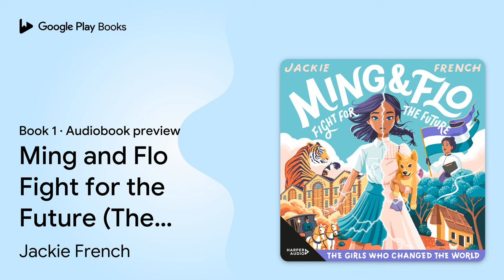Ming and Flo Fight for the Future (The Girls… by Jackie French · Audiobook preview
Ming and Flo Fight for the Future (The Girls Who Changed the World, #1)
The Girls Who Changed the World · Book 1
Authored by Jackie French
Narrated by Edwina Wren

0:00 Intro
0:03 Ming and Flo Fight for the Future (The Girls Who Changed the World, #1)
1:06 Epigraph
2:09 Chapter 1: The Daughter of Time
16:06 Outro

BOOK DESCRIPTION

An empowering and exhilarating look at the girls who went before us, and the way they shaped the world.

Twelve-year-old Ming Qong is convinced that girls must have changed the world, even if they are rarely mentioned in history books.

So when Ming gets the chance to go back in time, she imagines herself changing destinies from a glittering palace or an explorer's ship. Instead, she ends up in Australia in 1898, living a tough life as Flo Watson on a drought-stricken farm.

Luckily, Ming is rescued by Flo's Aunt McTavish. Wealthy Aunt McTavish belongs to Louisa Lawson's Suffragist Society, who are desperately and courageously fighting for women's rights. And Ming is determined to get involved, to make a difference.

But change is never easy, so how can one girl change the world?

From one of Australia's favourite writers comes an inspiring new series for all the young people who will, one day, change the world.

AWARDS

Notable - CBCA Younger Reader's Book 2023

Jackie French AM is an award-winning writer, wombat negotiator, the 2014–2015 Australian Children's Laureate and the 2015 Senior Australian of the Year. In 2016 Jackie became a Member of the Order of Australia for her contribution to children's literature and her advocacy for youth literacy. She is regarded as one of Australia's most popular children's authors and writes across all genres — from picture books, history, fantasy, ecology and sci-fi to her much loved historical fiction for a variety of age groups. ‘A book can change a child's life. A book can change the world' was the primary philosophy behind Jackie's two-year term as Laureate. jackiefrench.com

AUDIOBOOK DETAILS

Language: English
Publisher: HarperAudio
Published on: March 2, 2022
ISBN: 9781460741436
Duration: 4 hr, 56 min
Genres: Juvenile Fiction / General, Juvenile Fiction / Girls & Women, Juvenile Fiction / Historical / Exploration & Discovery, Juvenile Fiction / People & Places / Australia & Oceania, Juvenile Fiction / Social Themes / Poverty & Homelessness